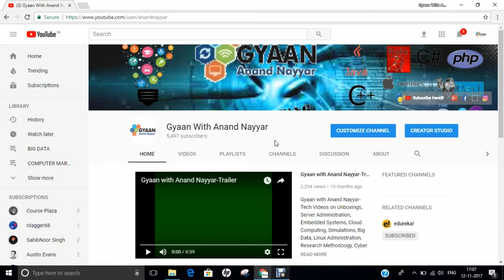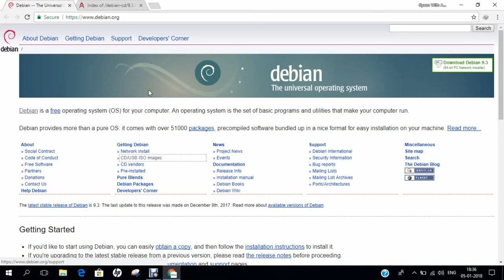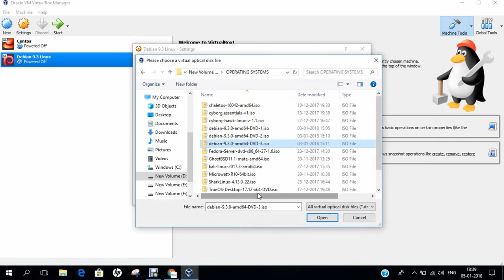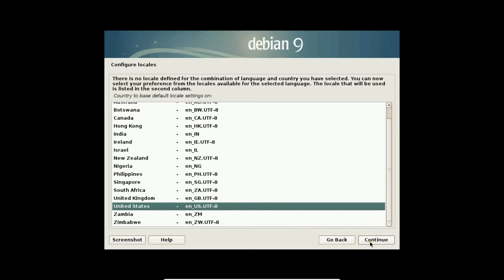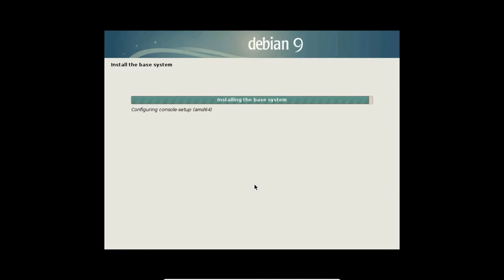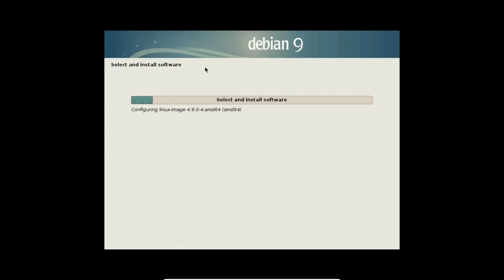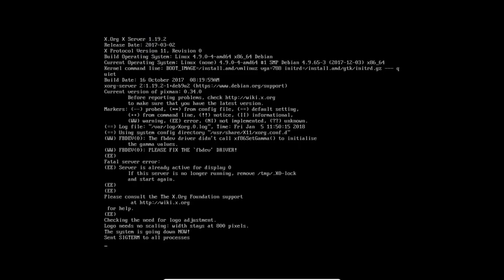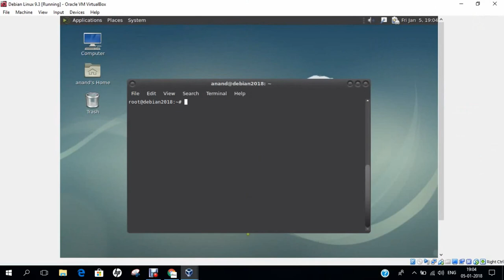Installing Debian 9.3 (Cinnamon) MATE Desktop on Oracle VirtualBox + Review | Tutorial: Debian 9.3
In this Video, Step by Step Demonstration is being done regarding Installation of Debian 9.3 Linux on Oracle Virtualbox cum Review of Debian 9.3